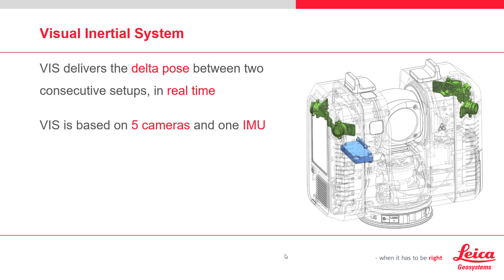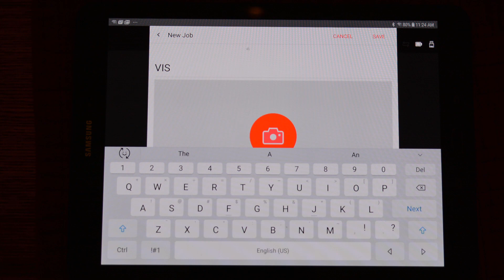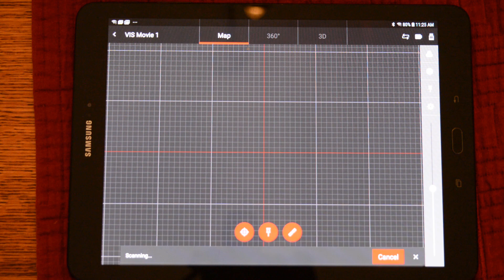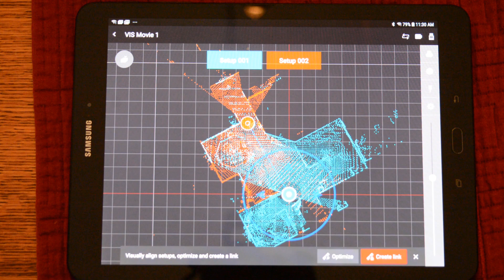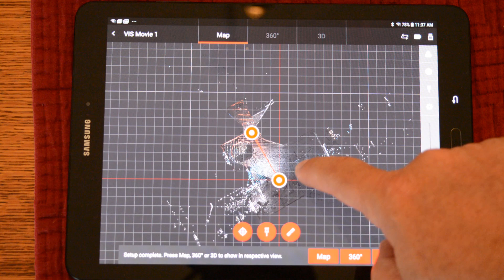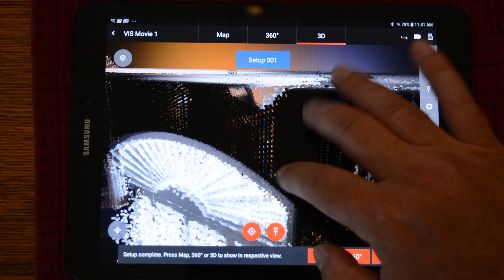RTC360: What is VIS?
If you’ve ever had to register point clouds from laser scanning, you know how time-consuming the process can be. The Leica RTC360 eliminates this process with a technology called VIS (visual inertial system). With VIS, five cameras give the IMU “eyes” to produce an accurate station-to-station position. This, in turn, enables easy in-field registration during data collection, enabling you to create high-value deliverables from your scan data much faster. Watch the video to see VIS in action with Cyclone FIELD 360.